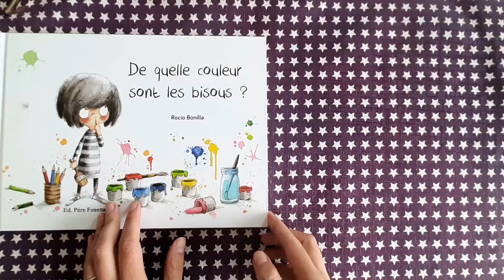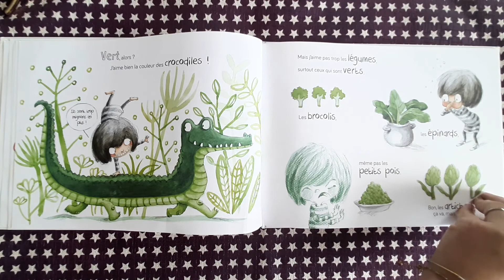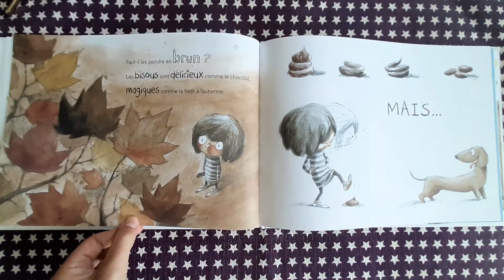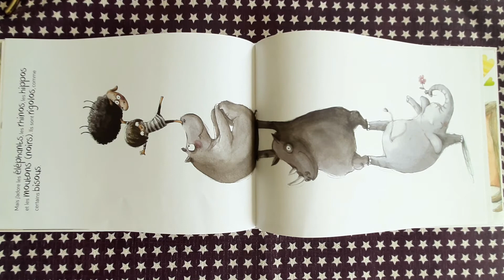De quelle couleur sont les bisous ?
Lecture filmée du livre de Rocio Bonilla. Ed Père Fouettard